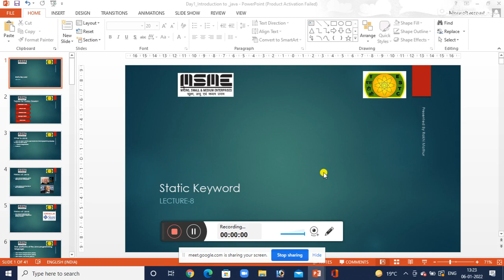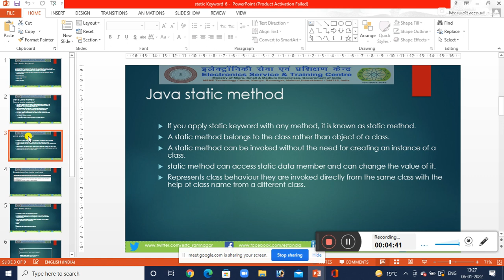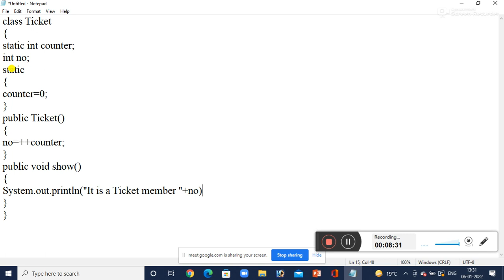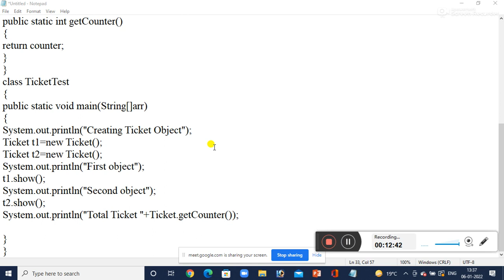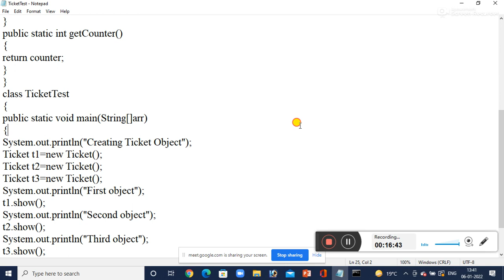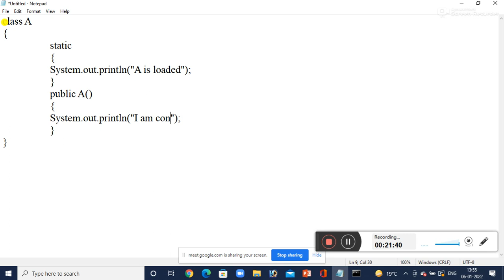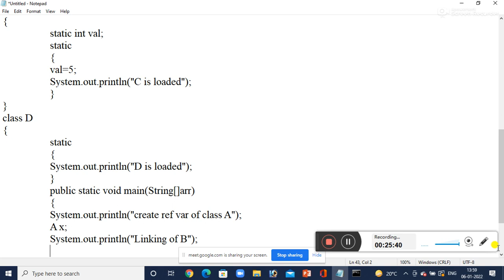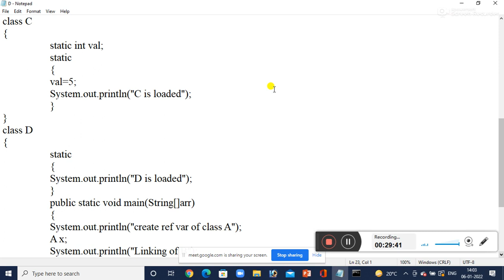Lecture-8(static keyword)|| By Rakhi Mathur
What is static keyword
static data members
static block
static method